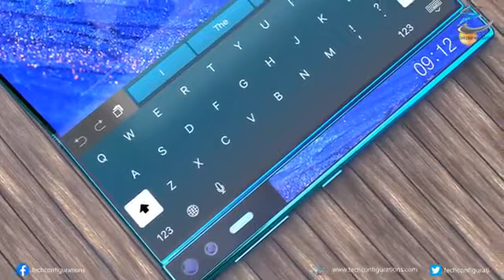Huawei Huawei buklanuvchan ekranli smartfonini taqdim etdi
Huawei buklanuvchan ekranli smartfonini taqdim etdi

Huawei Mate X2 with Inward folding Design Concept ,Specifications
▪️Mate X2 smartfoni buklanganda oraliqda qoladigan bo‘shliq juda kichikligi va dizayni bilan oldingi shunga o‘xshash ekranlardan ajralib turadi

Smartfon ancha qimmat – $2 800 lar atrofida baholanmoqda. Bunday yuqori narx uning bozorgir bo‘lishiga to‘siq bo‘lishi mumkin.

🎫MAHSULOT SERTIFIKATIGA ETIBOR QILING
🔞 TO'LMAGANLARGA 🚷 OGOHLANTIRISH INTERNETDA BUYURTMA QILISH TAQIQ ALDANIM QOLMASLIK UCHUN
🚸⚠️ USHBU REKLAMA MAHSULOTLARNI HARID QILISHDAN OLDIN "KANAL" MA'LUMOTINI O'QING
🚷 BIZ REKLAMA JOYLASHIMIZ MUMKIN LEKIN SIFATGA JAVOB BERA OLMAYMIZ 🚷 MAHSULOTNI OLISH TARTIBIGA RIOYA QILING